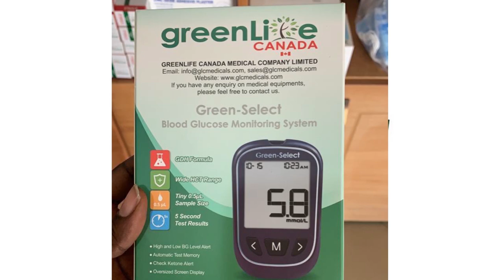Deon Boakye On Samini`s Relationship Revelations, Clears Rumours On Women, Shares Plans in Music